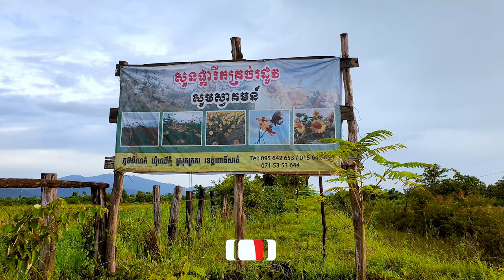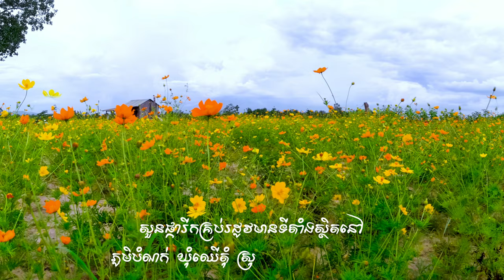សួនផ្ការីកគ្រប់រដូវនៅ ស្រុកក្រគរ ខេត្តពោធិ៍សាត់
សួស្តីបងប្អូនទាំងអស់គ្នាបាទ! ថ្ងៃនេះខ្ញុំលើកយកវីដេអូមួយមកបង្ហាញជូនបងប្អូនទស្សនាកម្សាន្តស្តីពីទេសភាពនៅសួនផ្កាដ៏ស្រស់ស្អាតមួយកន្លែងឈ្មោះថា សួនផ្ការីកគ្រប់រដូវ ដែលមានទីតាំងស្ថិតនៅតាមដងផ្លូវឆ្ពោះទៅកាន់រមណីយដ្ឋានទឹកធ្លាក់ច្រកល្អៀង ភូមិបំណក់ ឃុំឈើតុំ ស្រុកក្រគរ ខេត្តពោធិ៍សាត់។
Hello everyone! Today, I bring you a video to show you the scenery of a beautiful flower garden called [Phka Rik Krub Rodov] "All-season flower garden", which is located on the road to Chrak Laeang waterfall resort, BamNok village, Chheu Tom commune. Krakor District, Pursat Province.